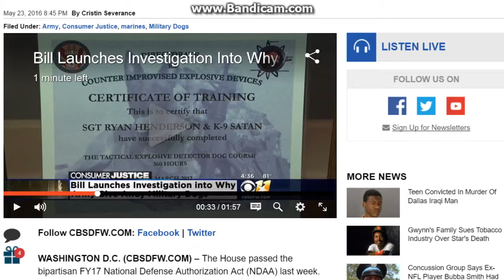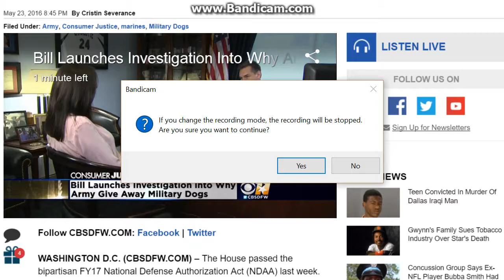Hundreds of Dogs And CBS Chose Satan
Of all the dogs they could have chosen, they found one named Satan to show on TV...